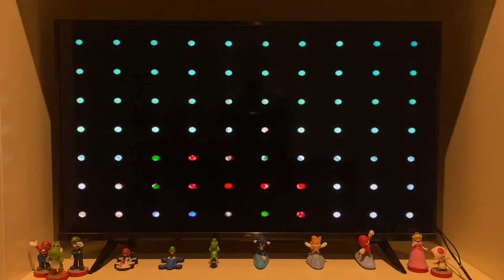Plush game plays episode 73 super Mario sunshine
Today we played super Mario sunshine on the Nintendo GameCube for gameplay. ￼